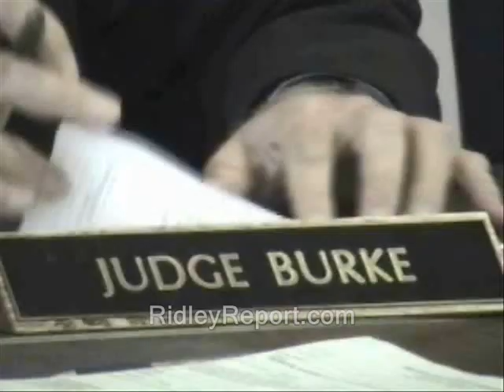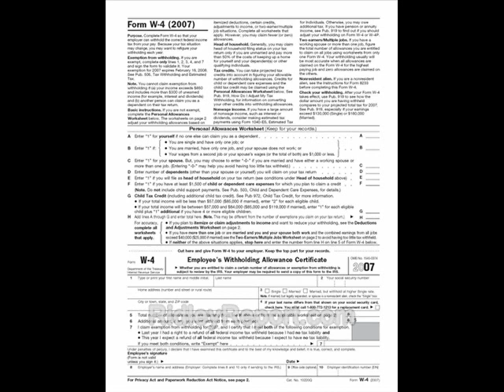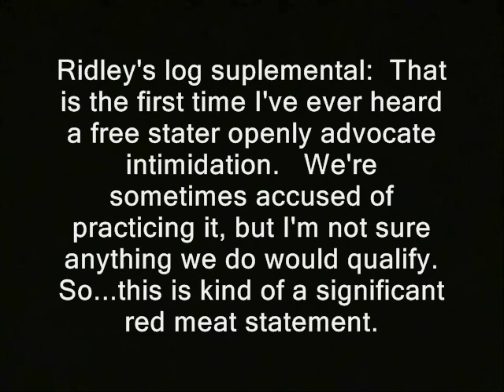Free Stater advocates intimidation of abusive bureaucrats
Liberty folk are often accused of being intimidating when they're really not. But during a potentially controversial speech at PorFest, tax protester Larkin Rose makes the case for *actually* practicing this approach in some cases.

Some of the vid in this clip's likely available for you to use commercially. Basically anything that was shot by me or was public domain to begin with.  My stuff is automatically released into the public domain until furhter notice. Usually if I shot it, "RidleyReport.com" or "YouTube.com/WinWinParty" will appear at the bottom.  Anything which has that super or was obviously shot by me is public domain.

Ridley's log suplemental:  That is the first time I've ever heard a free stater openly advocate intimidation.   We're sometimes accused of practicing it, but I'm not sure anything we do would qualify.  So...this is kind of a significant red meat statement.

Explaining his comments later, Rose said:   "Heck, even the U.S. Supreme Court says that one of the reasons for the First Amendment is for people to say things, "whereby oppressive officers are shamed or INTIMIDATED,

into more honourable and just modes of conducting affairs." (Near v. Minnesota)

stater new hampshire intimidation of bureaucrats ron paul politicians 2012 officials free state project. educrats corruption corrupt cops libertarian.  ministers abuse of power the powerful ridleyreport the one percent 1% liberty dave ridley report staters police judges prosecutors resistance retaliation public domain footage. strikes back striking back at.  monitor this fascists live free or die nh raw news video